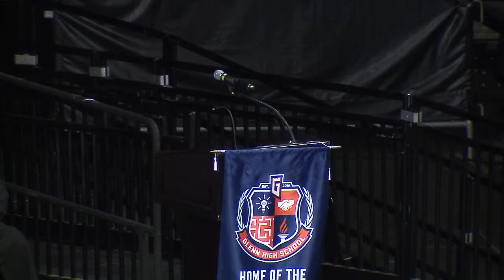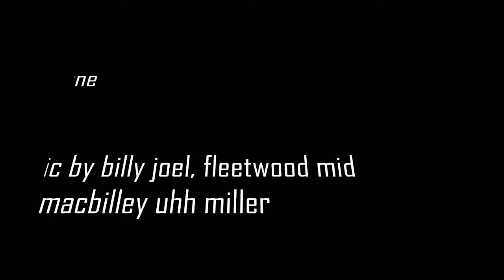Glenn Graduation 2023